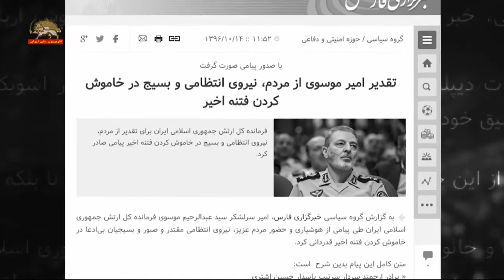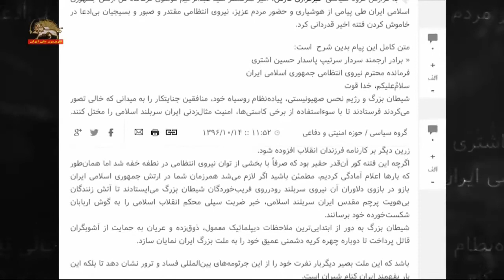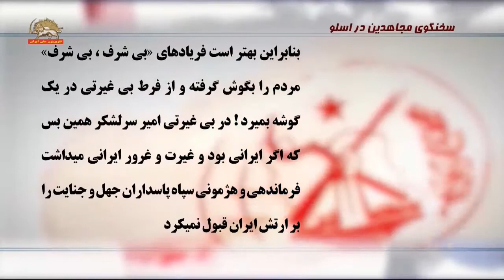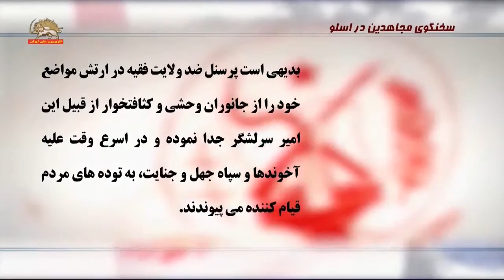چالشها: توفان انقلاب در ایران – گفتگو با محمدعلی توحیدی ۱۵ دی ۹۶